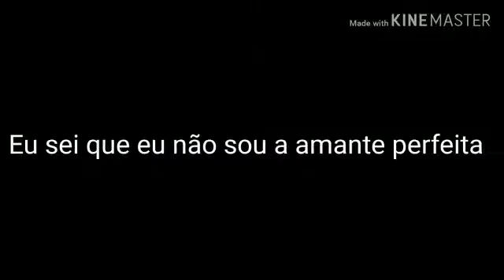Lover tradução (gacha life)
Esse canal está quase tomando um novo rumo o gacha life
Sim eu amo então esse e meu primeiro gacha vídeo ksksksk